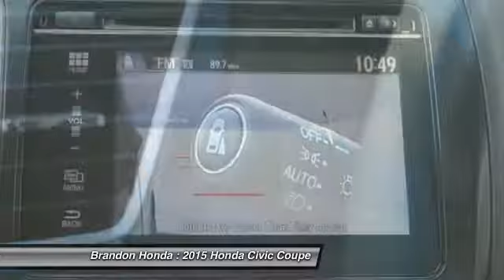2015 Honda Civic Coupe Tampa FL H510779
2015 Honda Civic Coupe EX

Brandon Honda
9209 East Adamo

What are you waiting for? Brandon Honda was named Dealer Raters 2013 and 2014 Florida Dealer of the Year and have an A+ rating at BBB. Honda quality and impeccable customer services have propelled our rocket growth. Our exclusive Brandon Honda Promise, $1,000 price protection, low interest rates, and the area's largest selection of new and pre-owned cars set us apart. CSA-certified technicians. Open 7 days/week. Your complete satisfaction is important to us!